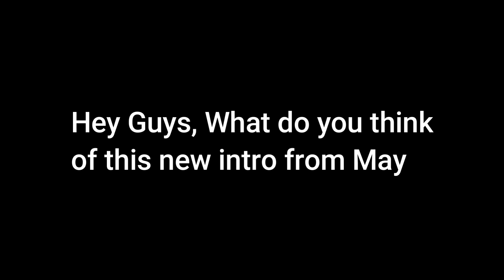My New Intro For May 2021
Hey Guys

Don't Make Negative Comments Needed